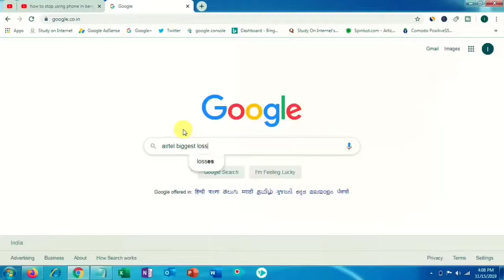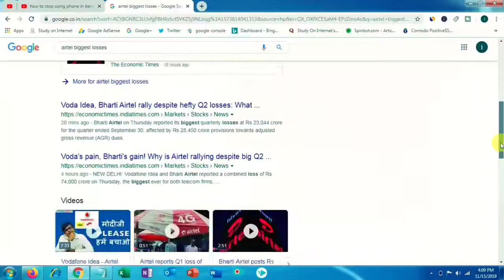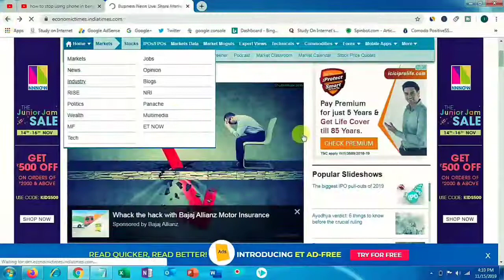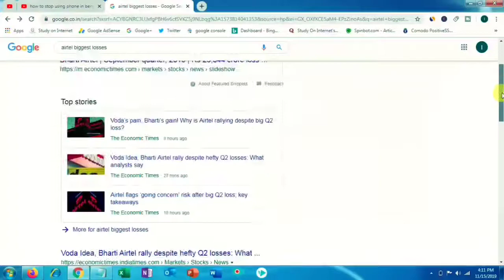Bharti Airtel Rs.23,044 Cores Loss | Airtel Biggest Losses in India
After Vodafone it has come to know that Airtel may face a huge loss around
23,045 cores in India.
To know the actual reason behind the scene, watch the video till end.
So watch the video to the end.

If you come to my channel first time so please

If this will be a helpful video then please share it in facebook, twitter and instagram or whatsapp
group.

If still you have any doubt then comment me your question, i will answer the question within 24 hours.

Follow Me

Websites |